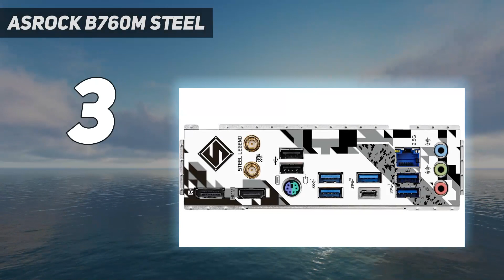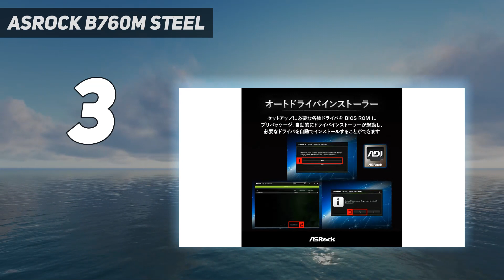5 Best Gaming Motherboards in 2024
Here is the Updated Prices of the Best Gaming Motherboards in 2023!

Things that we mentioned in this video:
1. MSI MPG Z790 - B0BL92SPJQ
2. ASUS ROG Strix - B0BDTK4SLH
3. ASRock B760M Steel - B0BQWPLY57
4. EVGA Z790 Classified - B0BSVRCXQM
5. GIGABYTE B650 AORUS  - B0BH7GTY9C